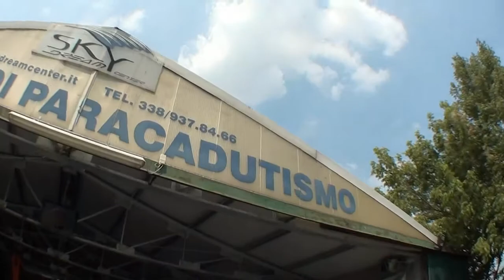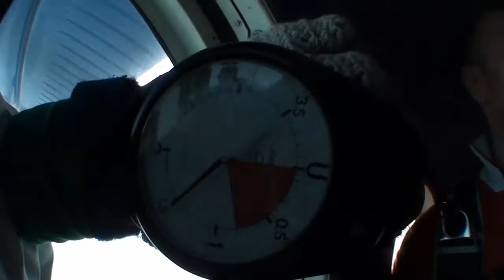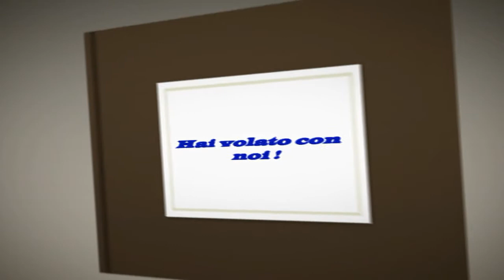Tandem skydive in Cumiana with Jean Francois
Skydive tandem in Sky dream center a Cumiana (TO)